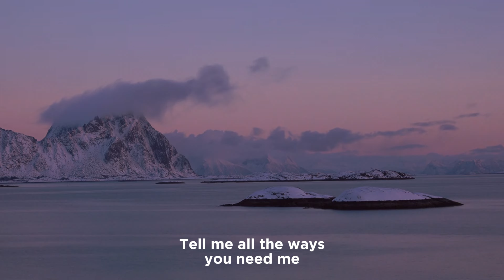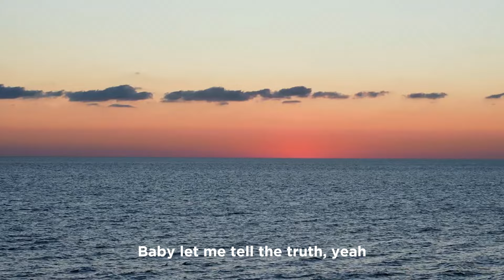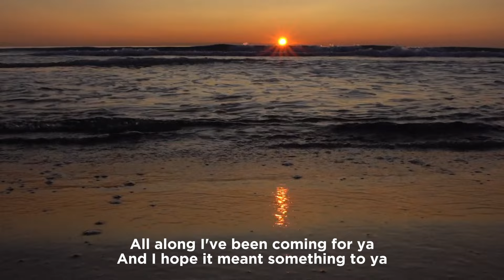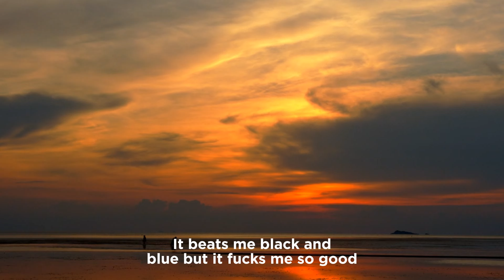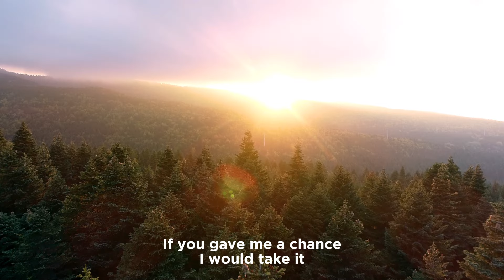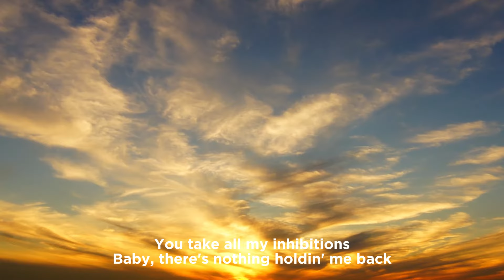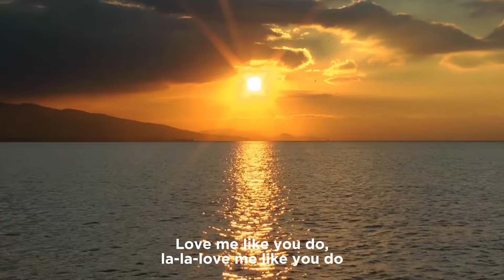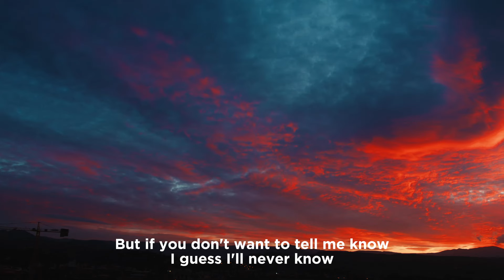Pop Universe 2024 🌌 Must-Listen Pop Hits and Essential Tracks 🎵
00:00 Pop Mage - Houdini
02:47 Pop Mage, Nair, Janet Tung - Greedy
04:49 Pop Mage, Dario Marcello, Sup I’m Bianca - Payphone
08:31 Pop Mage, Elise Jordan - Die For You
12:51 Pop Mage - SNAP
15:51 Pop Mage - Señorita
19:11 Pop Mage - What Do You Mean
22:19 Pop Mage, Dario Marcello, Britt - Bad Blood
25:48 Pop Mage - Love On The Brain
29:30 Pop Mage - Riptide
31:29 Pop Mage - Toxic
34:30 Pop Mage, GLSH ft Mandrazo - Rather Be
38:14 Pop Mage, JustCosplaySings - Cupid
40:58 Pop Mage, Mandrazo - Talking To The Moon
44:35 Pop Mage - There’s Nothing Holding Me Back
47:47 Pop Mage, Nair, PhiloSofie - Numb
50:03 Pop Mage, Nair ft. Emy Smith - Forget Me
53:11 Pop Mage - Love Me Like You Do
57:01 Pop Mage, Mandrazo - Summertime Sadness
1:00:31 TrackTribe - Guess I'll Never Know

🔔 We always bring you the best music to relax while working, always accompany us to enjoy the best. We are a music development company for YouTube.